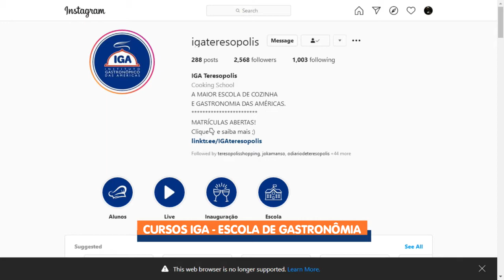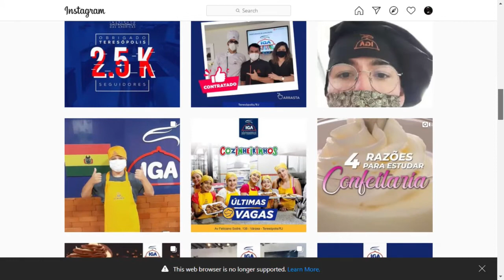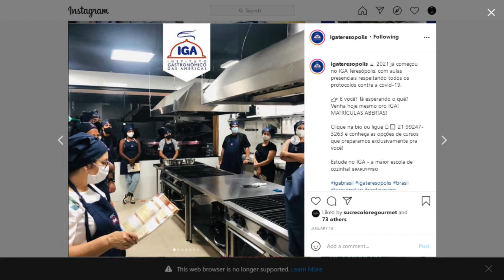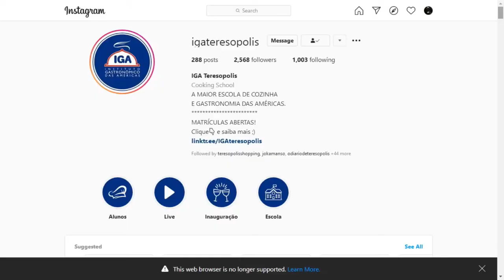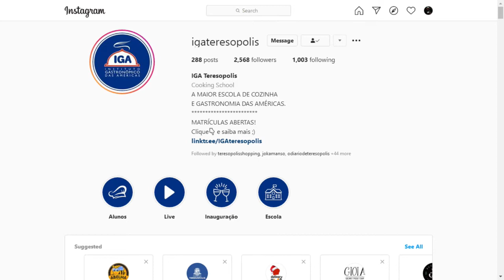IGA Escola de Gastronomia com Chef e professor Fabrício Carso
O Chef e Professor do IGA, Fabrício Carso, apresenta todos os cursos que a escola oferece, e para todas as idades. O IGA fica localizado na Avenida Feliciano Sodré, 138 na Reta.